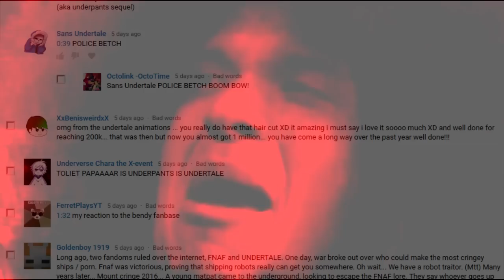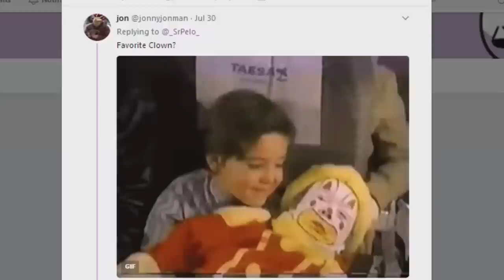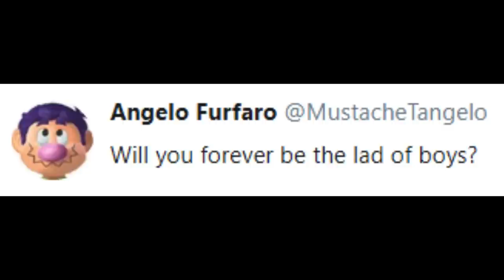1,000,000 Special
Thank you so much, it's time to get in trouble!